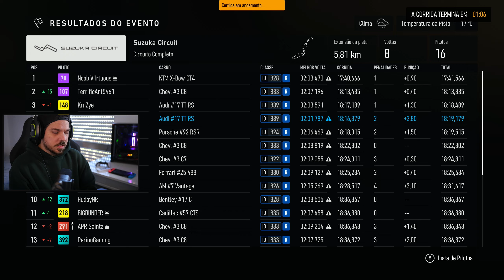FORZA MOTORSPORT - FOI MAL...